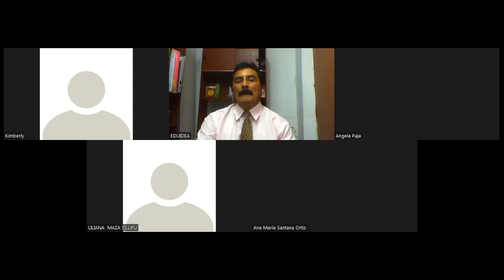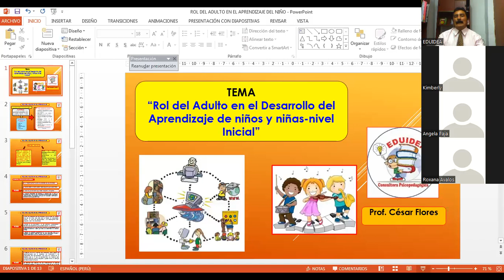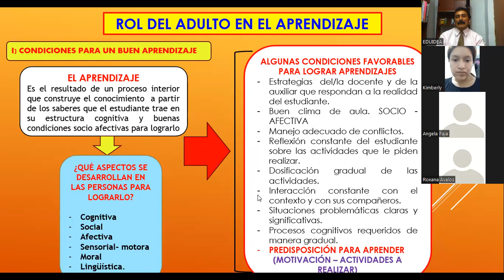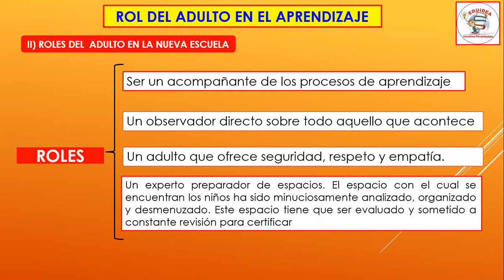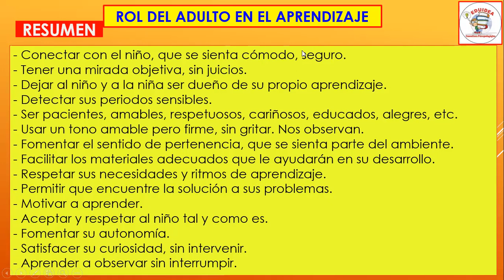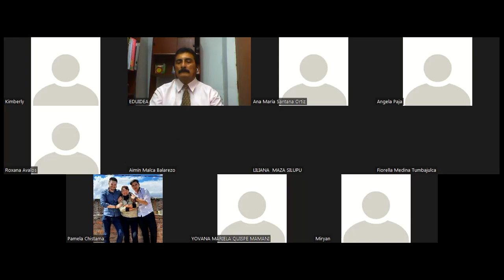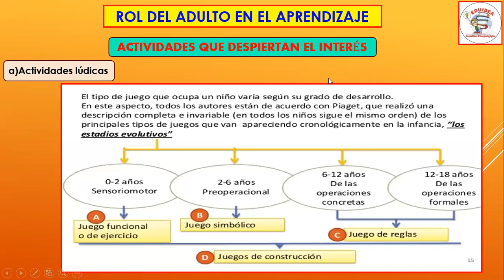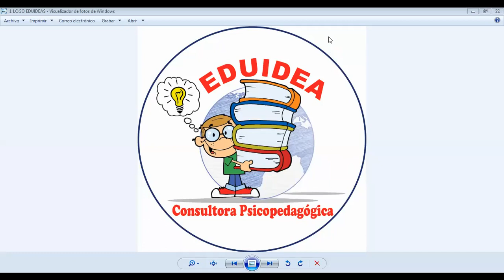ATENCIÓN Y CUIDADO A LA PRIMERA INFANCIA - AUXILIARES I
ROL DEL ADULTO EN EL DESARROLLO DE LOS APRENDIZAJES EN NIÑOS Y NIÑAS